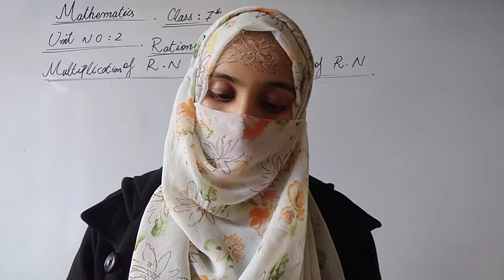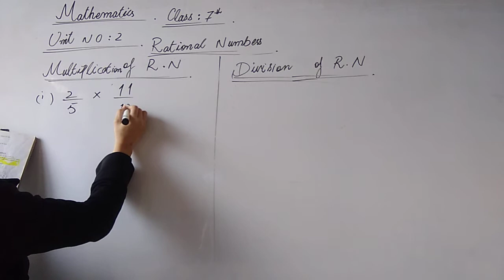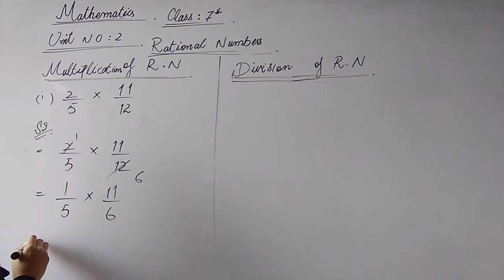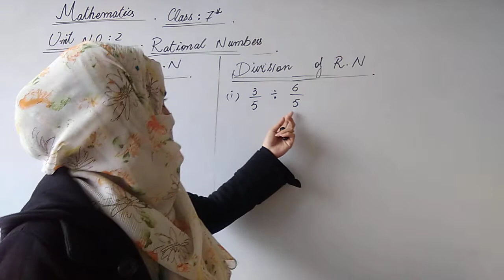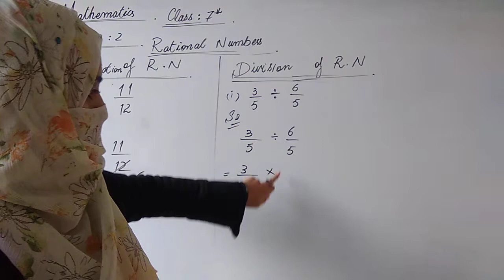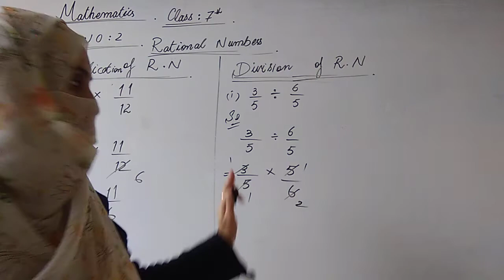class# 7 Maths lecture#26 Jan